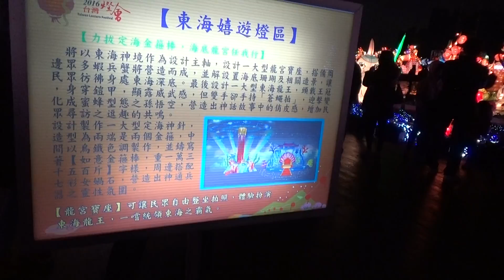海底世界, Sea World 桃園台灣燈會 Taiwan Lantern Festival in Taoyuan 2016,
猴子拱門, 蝴蝶, 台灣燈會2016牆, 蝦兵蝦將, 海底世界, 桃園台灣燈會 Taiwan Lantern Festival in Taoyuan 2016, Fantastic Festivals of the World